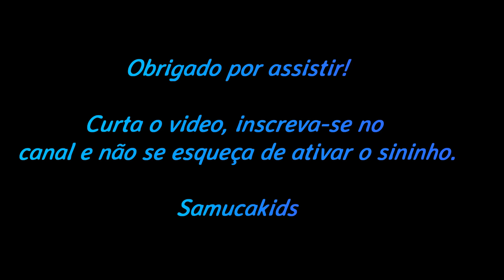Ovo Monstro - Egg Monster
Vamos abrir a caixinha do ovo monstro? depois de 48 horas teremos uma surpresa...

Ovo Monstro

Obrigado!